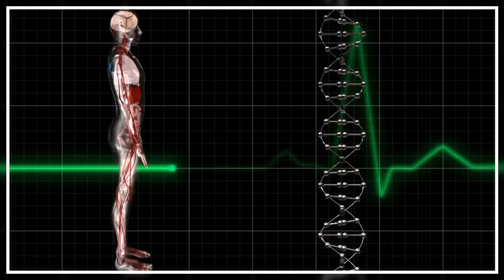MOOC en français de l'Université d'Ottawa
Premier MOOC en français de l'Université d'Ottawa qui sera offert sur la plateforme FUN en septembre 2015.